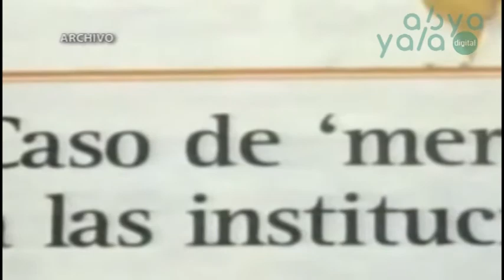Condenan a 12 años de prisión al exfiscal del caso Terrorismo, Marcelo Sosa